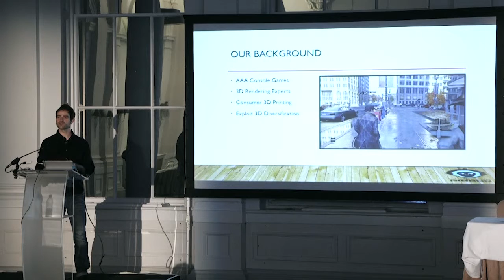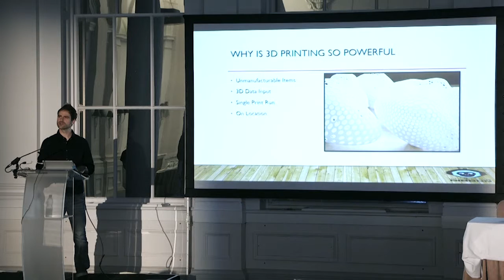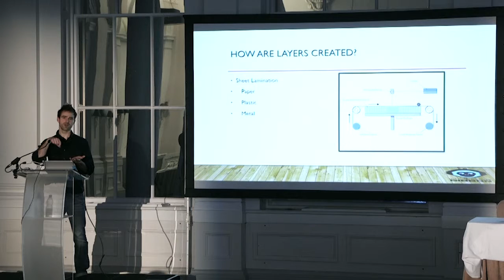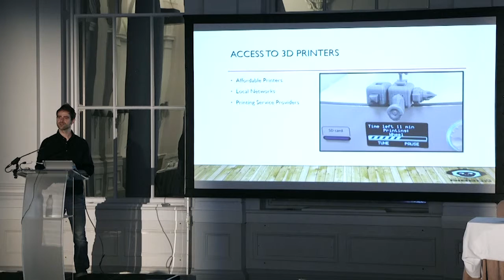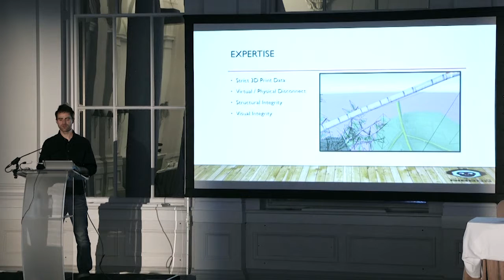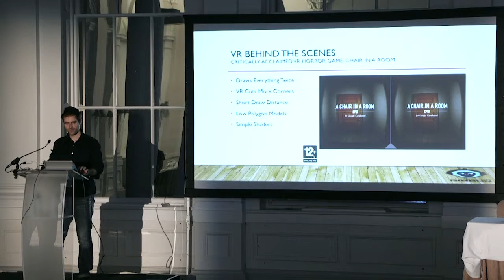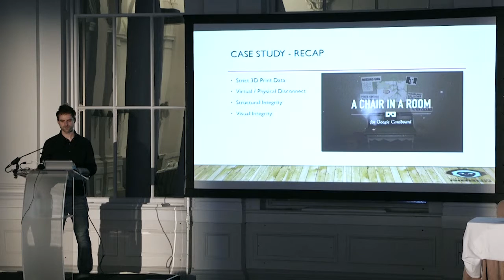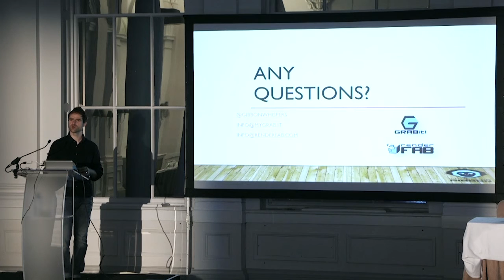To Reality and Beyond: Turning Virtual Worlds into Physical Models through 3D Printing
Gamers all over the world spend weeks, months and in some cases years creating in game content but is stays just that; in-game. We will explore how this “virtual content” can be brought into the real world as physical models. We will investigate why games content in particular is so difficult to make into physical models. We will explore current 3D printing technology and how suitable it is for printing games content. We will investigate what exciting new technology there is to enable content to be grabbed straight from in game and made ready for 3D printing as physical models.

• Joe Stevens, CEO of Whispering Gibbon